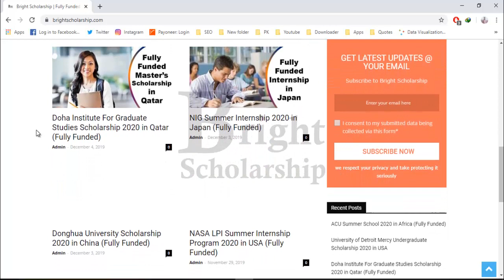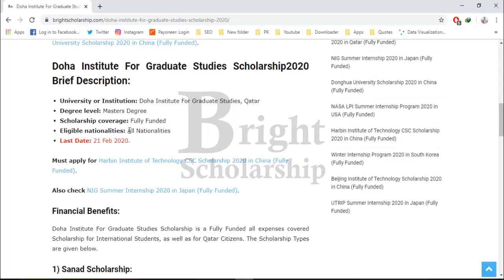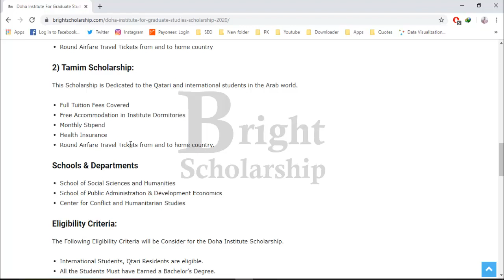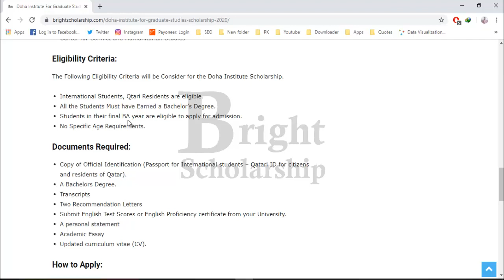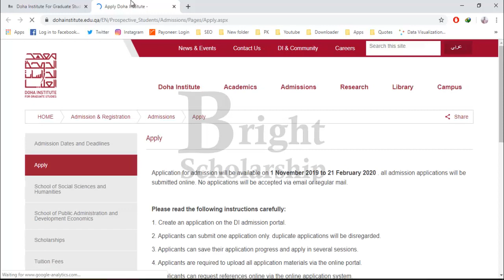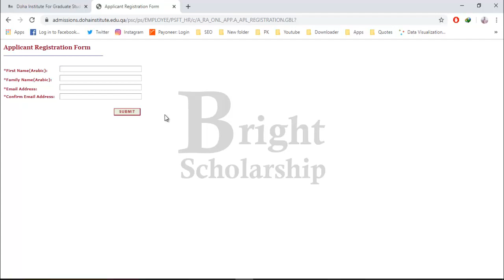Doha Institute for Graduate Studies Scholarship 2021 in Qatar (Fully Funded)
Applications are opened to apply for Doha Institute For Graduate Studies Scholarship 2020 in Qatar. All national and international students who want to pursue their master’s degree in Qatar are encouraged to apply. This is fully funded scholarship at Qatar University. No IELTS or TOELF required for this award.